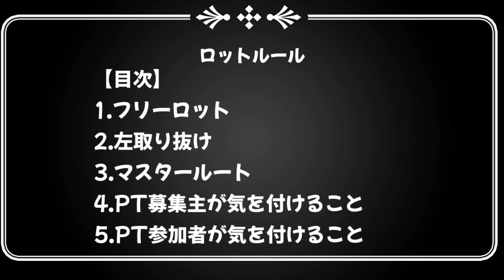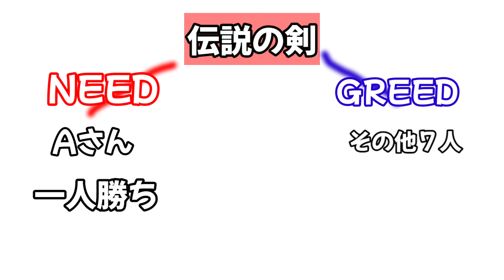【FF14】ロットルールを徹底解説！零式トラブルを防ぐ為に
0:47  フリーロット
2:50  左取り抜け
5:19  マスタールート
6:01  PT募集主が気をつける事
6:39  PT参加者が気をつけること

■動画撮影元:ファイナルファンタジー14ゲーム内
動画編集:キャプテン・トラジロウ
動画脚本:キャプテン・トラジロウ
動画台本作成:キャプテン・トラジロウ

お仕事などの相談などはお手数ですが状況TwitterからDMにてお願い致します。

「三界六道」
提供元:いつも猫から

ギター:TOM
兼:作詞作曲
兼:映像制作